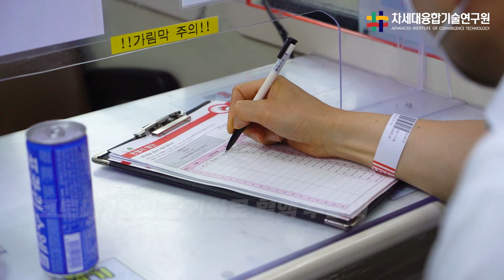융기원 공공기관 헌혈 릴레이 사회공헌활동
코로나19의 장기화로 어려워진 혈액 수급 위기에 힘을 보태고자
차세대융합기술연구원 구성원이 힘을 모아 헌혈활동을 실시하였습니다.

혈액 수급에 조금이나마 도움이 되기 위해
팔 걷고 나선 헌혈 릴레이 현장을 함께 보실까요?

차세대융합기술연구원은
앞으로도 문턱 없는 연구원으로
지역사회에 기여하기 위해
사회적 책임을 다하도록 하겠습니다.

*코로나 시국에 혈액수급이 부족하기 때문에 많은 분들의 참여가 필요합니다.
가까운 헌혈의 집이나 헌혈차에 방문하여 헌혈 부탁드립니다.